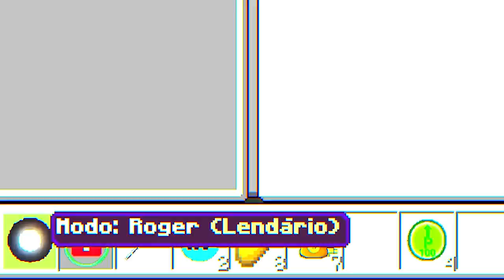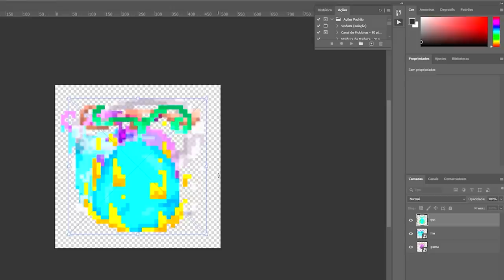SOBREVIVI 100 DIAS no MINECRAFT ONE PIECE!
Eu sobrevivi no mundo de One Piece por 100 dias dentro do Minecraft! Foi uma jornada dificil, mas ao mesmo tempo divertida.